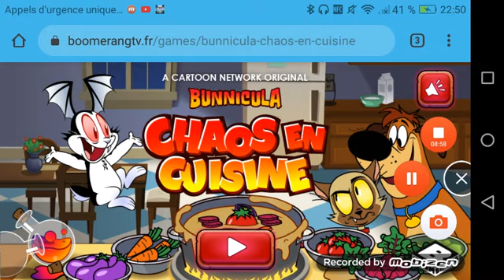JEU : BUNNICULA : CHAOS EN CUISINE : DÉCOUVERTE #1